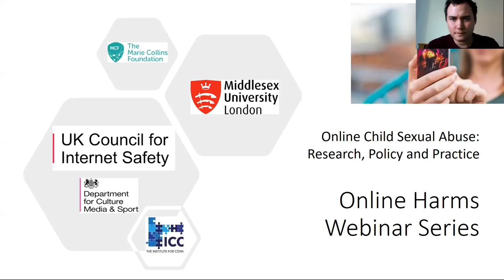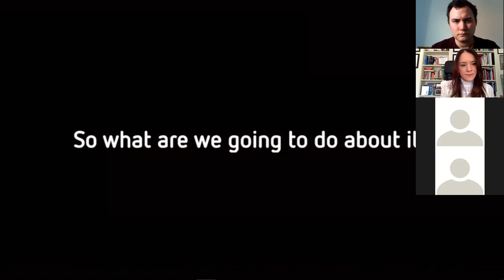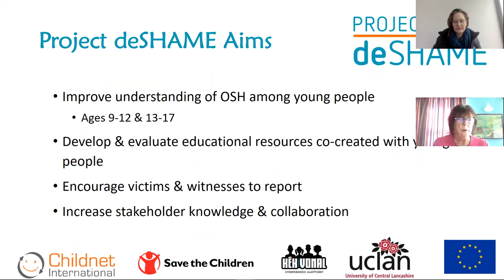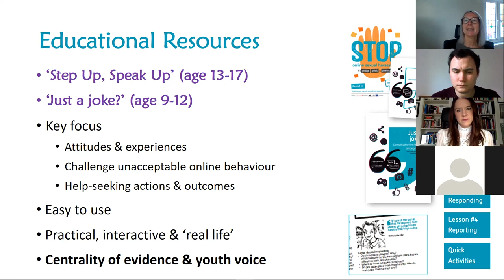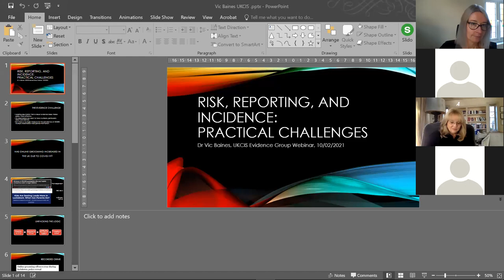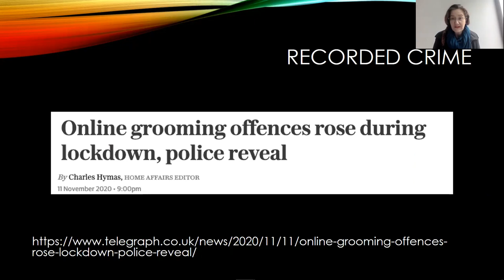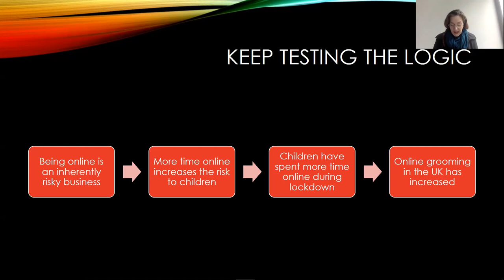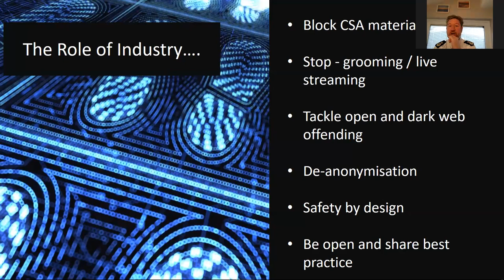Online Harms Webinar: Online Child Sexual Abuse: Research, Policy and Practice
UKCIS: Online Harms Webinar Series
Online Child Sexual Abuse:  Research, Policy and Practice

Key experts include:
Tink Palmer MBE (Marie Collins Foundation)
Victoria Jepson (Home Office)
Dr Elena Martellozzo (Middlesex University)
Dr Jo Bryce (University of Central Lancashire)
Dr Jeffrey DeMarco (Middlesex University/NatCen)
Dr Victoria Baines, (Bournemouth University)
Simon Bailey QPM (Norfolk Constabulary)
Professor Julia Davidson OBE (University of East London)
Professor Mary Aiken (University of East London)